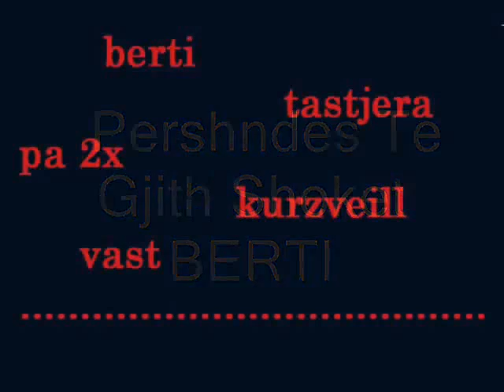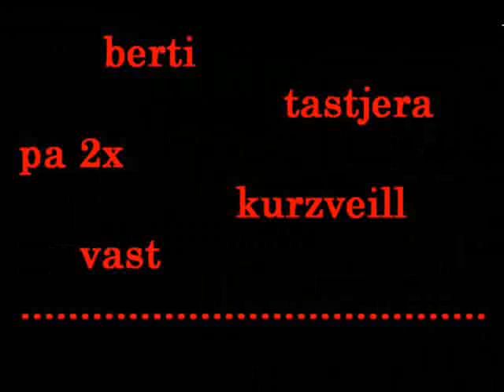ALBERT SEFERI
pershendet cunat e dibres amza